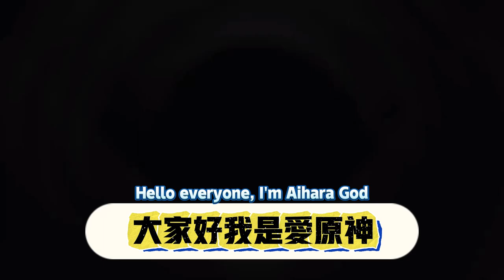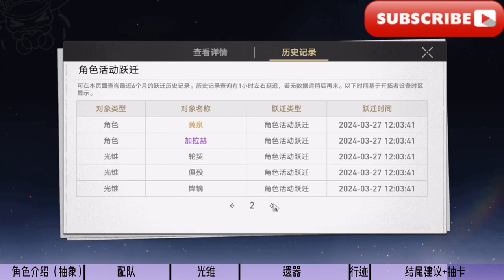【崩壞星穹鐵道】全隊拉條！ 追擊專屬還是泛用拐？ 知更鳥值不值得抽？ 夜色流光溢彩 配隊 光錐 遺器 專武 材料 技能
Hello everyone, I am Aigenshin, and today I will continue to bring you the latest character guide: Robin Common - Advanced Team Development, a simple and clear universal auxiliary, [Collapse Star Dome Railway] to support the whole team! Exclusive for pursuit or general use of crutches? Is the Robin worth smoking? Ambilight Night Team Formation Light Cone Relic Weapon Materials Skills